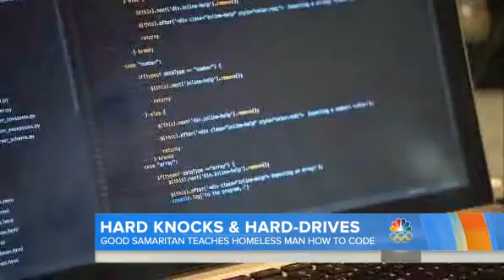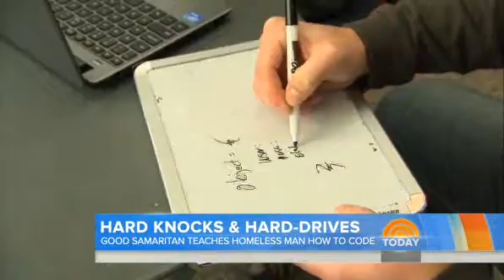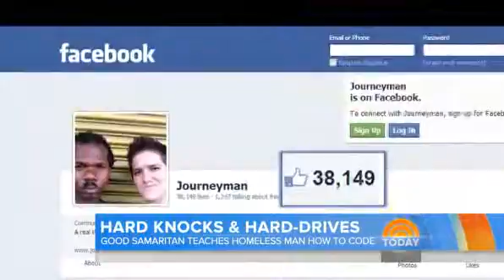Homeless man learns computer coding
A good Samaritan taught a 37-year-old man living on the streets how to write computer code, changing his life completely. Now Leo Grand is looking for a home, a job, and a place to present his custom-made carpooling app.